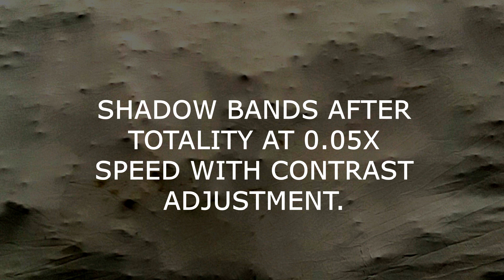TOTAL SOLAR ECLIPSE WITH SHADOW BANDS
Hi everyone! What an exciting time this was! We only had to drive about an hour and a half away to witness this amazing event. I had hoped to video the eclipse process but the camera I had intended on using wasn't working as expected, so I had to use my old T1i I was using for pictures of the different stages to at least capture totality for a few seconds. Sadly, all of my pictures through that camera did not come out. The shadow bands were filmed in slow motion on an iPhone at 240 FPS. This video is very long, but I wanted to post it in its entirety, especially the slow motion clips. Just to note, the post-totality shadow bands are much more visible for some reason. They are also travelling in a different direction from the pre-totality event. Hope you all enjoy!